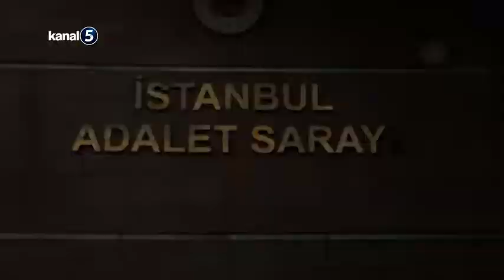PKK'lı Terörist Hüsamettin Tanrıkulu HDP Üyesi Çıktı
Ajanslardan gelen bilgilere göre, 2 gün önce İstanbul'da yakalanan Hüsamettin Tanrıkulu isimli PKK/KCK'lı terörist hakkında ses getirecek bilgilere ulaşıldı.
Emniyet Genel Müdürlüğü İstihbarat Daire Başkanlığı koordinesinde Diyarbakır ve İstanbul Emniyet İstihbarat Şube Müdürlüklerince yürütülen çalışmalar sonucunda yakalanan ve PKK/KCK'nın talimatıyla büyükşehirlerde silahlı ve bombalı sansasyonel eylem hazırlığında olan "Delil" kod adlı Tanrıkulu'nun İstanbul Emniyet Müdürlüğü Terörle Mücadele Şube Müdürlüğündeki işlemleri devam ediyor.
Lavrion Kampı'na mart ayında katılan ve 4 ay sabotaj eğitimi alarak haziran ayında illegal yollarla Türkiye'ye giriş yapan Tanrıkulu'nun emniyette ifade vermediği öğrenildi. Ayrıca Tanrıkulu'nun kampa katıldığını mart ayında bir yakınının güvenlik güçlerine giderek bildirdiği belirtildi.
Yakını tarafından verilen ifadede, Tanrıkulu'nun kampa katılmadan önce 3 yıl boyunca HDP'ye gidip geldiğini, orada aklının karıştığını ve daha sonra kampa katıldığını söylediği aktarıldı.Öte yandan bir yakınının, geçtiğimiz Mart ayında PKK/KCK üyesi "Delil" kod adlı Hüsamettin Tanrıkulu için "kayıp" başvurusunda bulunduğu da ortaya çıktı.
Ayrıca 2021'de kanlı terör örgütünün kırsal kamplarına katılmak için girişimde bulunduğu da iddia edilen, ancak bu teşebbüsü yarıda kalan PKK'lı terörist Hüsamettin Tanrıkulu'nun, Türkiye'deki büyükşehirlerde silahlı ve bombalı sansasyonel saldırı girişiminin hedefinde ne olduğu henüz bilinmiyor.
Teröristin, Türkiye'de yardım aldığı kişiler ve partiler de mercek altına alındı.